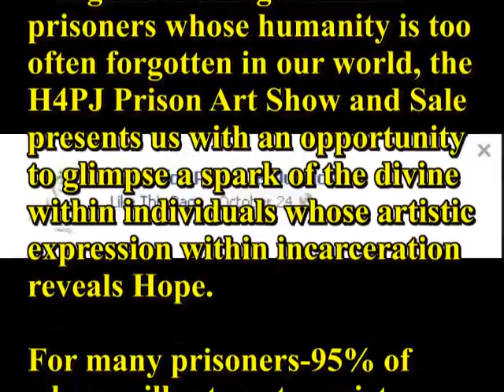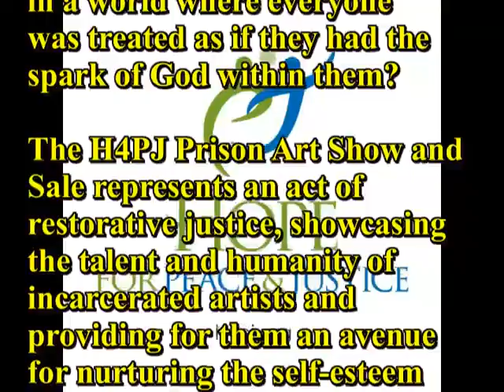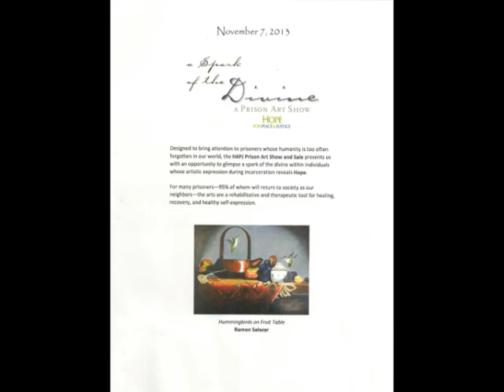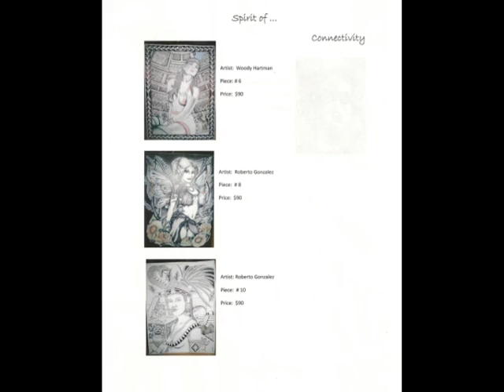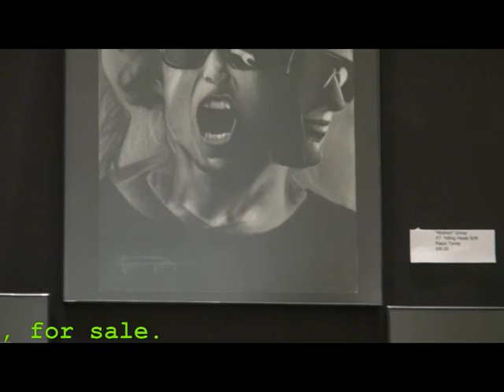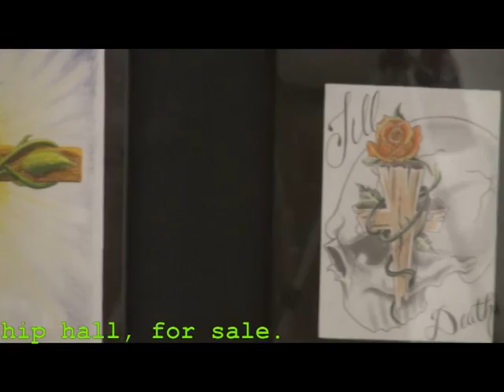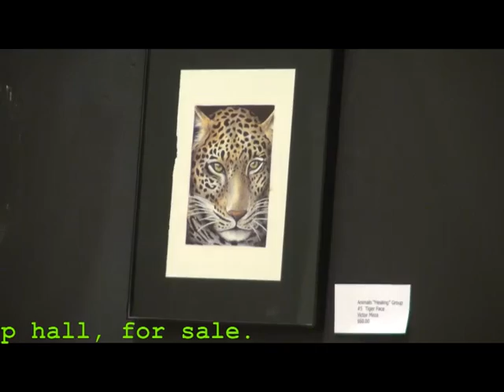Hope for Peace & Justice 2013.11.07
Designed to bring attention to prisoners whose humanity is too often forgotten in our world, the H4PJ Prison Art Show and Sale
presents us with an opportunity to glimpse a spark of the divine within individuals whose artistic expression within incarceration reveals Hope.

For many prisoners—95% of whom will return to society as our neighbors—the arts are a rehabilitative and therapeutic tool for healing, recovery, and healthy self-expression.

To be an artist in prison exhibits a dedication and creativity that those of us outside may not realize. Many of our artists make their own materials with the odd items that are available to them. For some, this is one of the few outlets for stress relief in a system that too often dehumanizes those inside.

This experience also raises questions for us:

What if this talent had been nurtured sooner?
What are the possibilities for rehabilitation and redemption
if we nurture these artists?
What might happen if we lived in a world where everyone
was treated as if they had the spark of God within them?

The H4PJ Prison Art Show and Sale represents an act of restorative justice, showcasing the talent and humanity of incarcerated artists and providing for them an avenue for nurturing the self-esteem and positive attitude necessary for successful re-entry.

Proceeds are split equally with the artist and Hope for Peace & Justice.